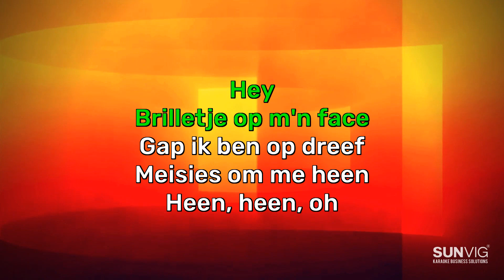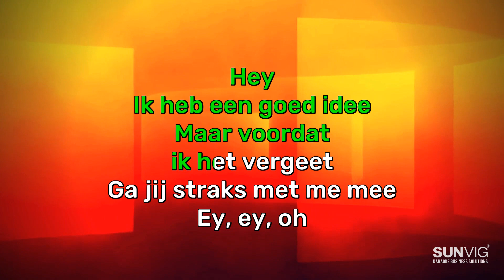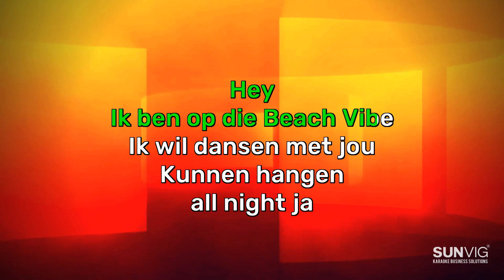Billy Dans - Beach Vibe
SUNVIG® Karaoke Business Solutions is de totaal leverancier voor professioneel karaoke-entertainment.

We bieden deze GRATIS karaoke versie van Billy Dans - Beach Vibe aan met een vocalen om de kwaliteit van onze karaoke-systemen te ontdekken. Uiteraard zijn op onze karaoke systemen ook de karaoke-versie aanwezig zonder vocalen.

Op dit moment is de vraag naar zakelijke karaokeoplossingen voor het concept privé-karaokekamers, KTV genaamd, privécabines of hubs enorm.

SUNVIG® is uw partner in het aanbieden van de beste systemen op het gebied van hardware en software, wat voor u als bedrijf zeer eenvoudig maakt met onze plug-and-play-oplossingen.

Naast onze systemen produceren onze muziek labels ook de karaokeliedjes die uw gasten willen zingen! Als voorbeeld wordt dit liedje wordt aangeboden door JMe Publishing B.V., dat meer dan 200 nummers per maand produceert om u als klant en daarbij uw bezoekers te garanderen dat ze de liedjes kunnen zingen die ze willen.
Benieuwd naar onze songcatalogus?

Bent u op zoek naar een professionele karaoke-oplossing?

Wil je meer weten over privé karaoke rooms in bijvoorbeeld jouw bar, restaurant, family entertainment center (zoals bowling, escape room of VR game) of hotel?